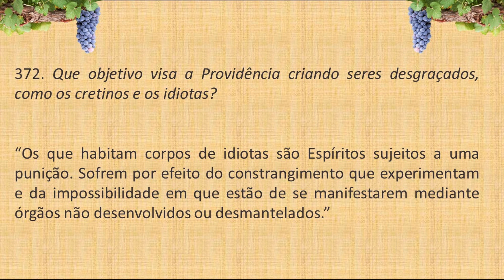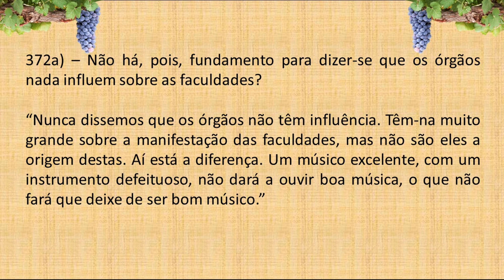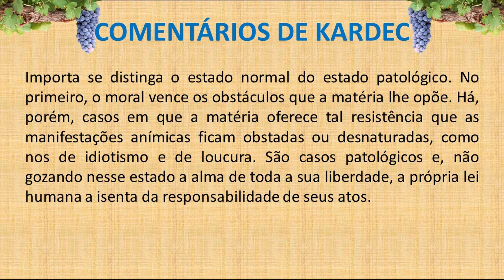LIVRO dos ESPÍRITOS PERGUNTA 372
372. Que objetivo visa a Providência criando seres desgraçados, como os cretinos e os idiotas?

“Os que habitam corpos de idiotas são Espíritos sujeitos a uma punição. Sofrem por efeito do constrangimento que experimentam e da impossibilidade em que estão de se manifestarem mediante órgãos não desenvolvidos ou desmantelados.”

a) – Não há, pois, fundamento para dizer-se que os órgãos nada influem sobre as faculdades?

“Nunca dissemos que os órgãos não têm influência. Têm-na muito grande sobre a manifestação das faculdades, mas não são eles a origem destas. Aí está a diferença. Um músico excelente, com um instrumento defeituoso, não dará a ouvir boa música, o que não fará que deixe de ser bom músico.”

Importa se distinga o estado normal do estado patológico. No primeiro, o moral vence os obstáculos que a matéria lhe opõe. Há, porém, casos em que a matéria oferece tal resistência que as manifestações anímicas ficam obstadas ou desnaturadas, como nos de idiotismo e de loucura. São casos patológicos e, não gozando nesse estado a alma de toda a sua liberdade, a própria lei humana a isenta da responsabilidade de seus atos.